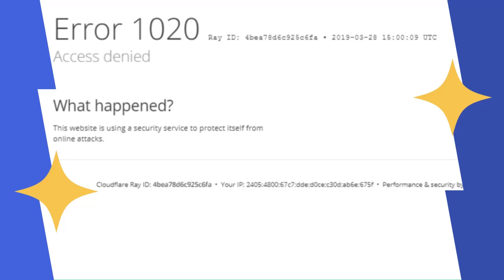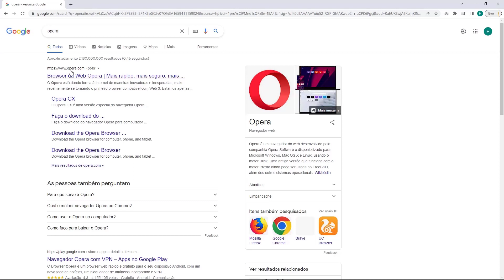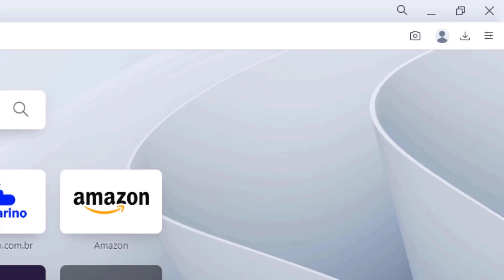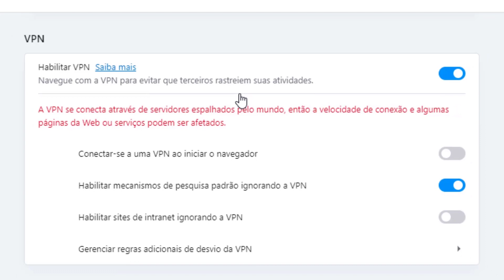COMO RESOLVER Erro 1020 do Cloudflare na Bluehost – rápido e fácil – 2022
Aprenda Como Resolver o erro 1020 do Cloudflare na Bluehost facilmente e em poucos minutos

LINKS IMPORTANTES!!!